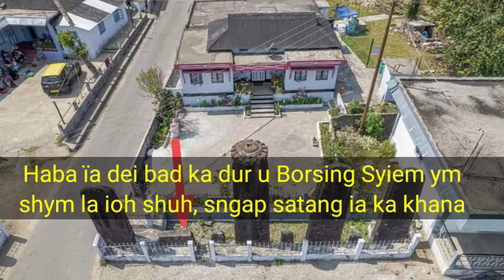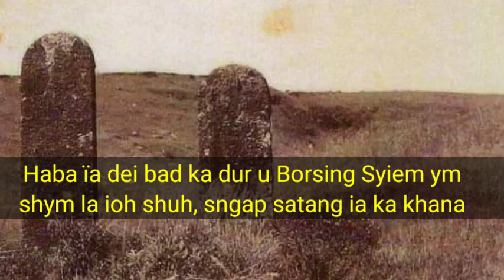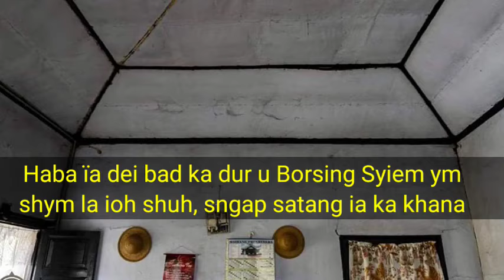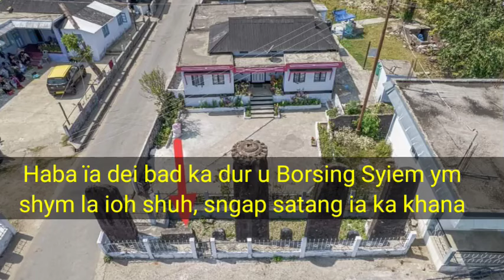U Borsing Syiem, u la duh long syiem, namar ba u kylla Khristan. Ka hima Sohra kam shah ia u.